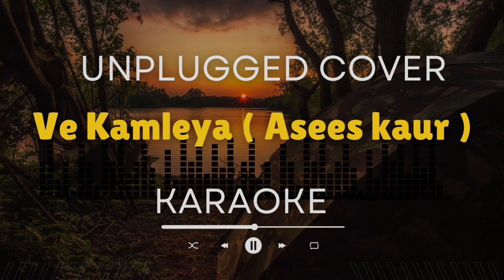Ve Kamleya - Asees Kaur ( Karaoke Version ) | Karaoke With Lyrics | Acoustic Karaoke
Ve Kamleya - Rocky Aur Rani Kii Prem Kahaani | Karaoke with Lyrics | unplugged | Arijit

Song: Ve Kamleya
Singer: Asees Kaur
Lyrics: Amitabh Bhattacharya
Featuring: Ranveer Singh, Alia Bhatt
Label: Saregama Music

Ve Kamleya Lyrics

Ve Kamleya Ve Kamleya
Ve Kamleya Mere Nadaan Dil

Jise Chaha Tune Sach Mein Kitna Chaha
Jabhi Apna Hi Tu Lai Lai Imtehaan
Itni Si Bhi Khudgarzi Tujhmein Naa Ho
Tabhi Ishq Nibha Payega Tu Beinteha

Gall Sun Lai Aa, Gall Sun Lai Aa

Badle Uski Muskaan Ke
Aansu Ka Qatraa Jo Mila
Kamleya Ve Kamleya

Rutba Hai Sacche Ishq Ka
Is Rutbe Se Kaise Gilaa
Kamleya Ve Kamleya

Chhod Ke Zidd Saari
Bhool Ke Dardon Ko
Chheelna Padta Hai
Pyaar Ki Parton Ko

Tab Samjh Mein Aaye
Pyaar Ke Dardon Ko
Laazmi Thodi Si Yaar Se Doori Hai
Door Se Hi Mehke Pyaar Kastoori Hai
Bin Judaa Huye Daastan Adhoori Hai

Rahe Bas Tera Hi Hokar Jo Hai Tera
Kisne Bola Hai Likha Hai Kahan
Jab Uski Duniyan Hi Teri Duniyan Ho

Uss Yaar Di Baanh Fadd Lai Aa

Jo Bhi Bas Ki Nahin Khaye Kasmein Wahi
Hai Yeh Teri Khata, Hai Yeh Teri Khata
Jinse Hai Bas Nahin Unse Hi Berukhi
Karta Kyon Hai Bata, Karta Kyon Hai Bata

Teri Naasmjhion Se Pareshan Hoon Main
Ya To Sabka Hai Ya To Khud Ka Hai
Ek Kirdaar Tu

Ab Chun Lai Aa, Ab Chun Lai Aa
Nadaan Dil…

Ek Kirdaar Tu

Nadaan Dil…

Kamleya Ve Kamleya

Kamleya Ve Kamleya

Don't forget to give credits.